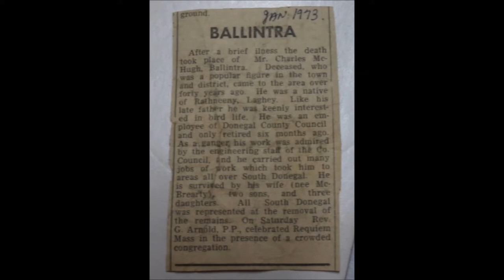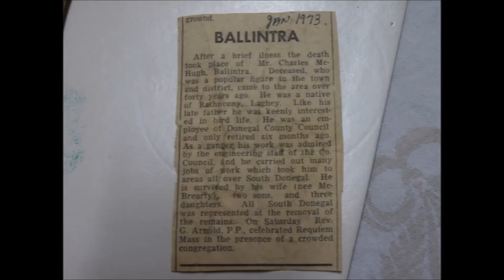Ballintra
A compilation of memories of Ireland